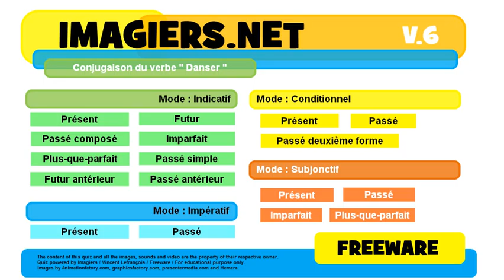French conjugation Indicatif Présent